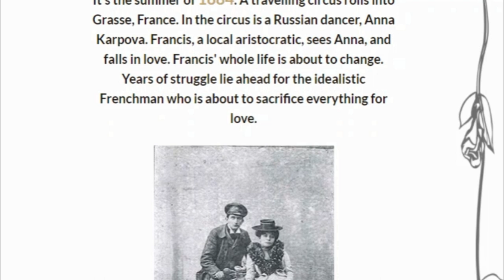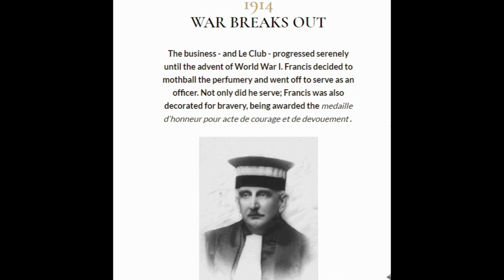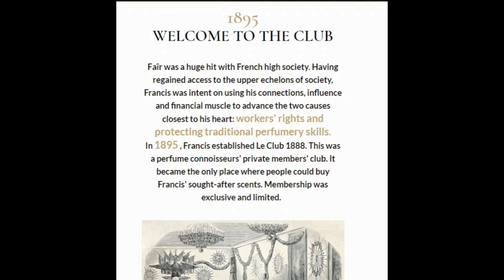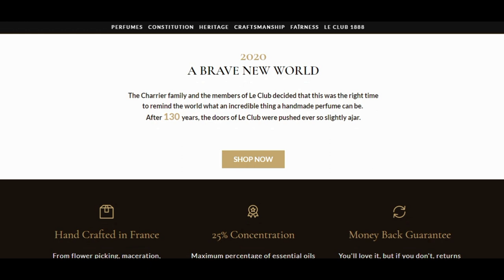FAVORITE PERFUME DISCOVERY OF THE MONTH-BISOU by FAIR PARFUM REVIEW | Tommelise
Hi guys, it's end of the month so here comes my favorite perfumediscovery of March 2021. It's a fragrance called "Biscou" by the French niche brand Fair Parfum. Do you have experience with it?

📌Decants Niche Perfumes
💲Discount YANA30 (30% on your first subscription)

✅WATCH MONTHLY FAVORITE PERFUME DISCOVERIES

⭐️FAVORITE PERFUME DISCOVERY OF THE MONTH-BISOU by FAIR PARFUM REVIEW